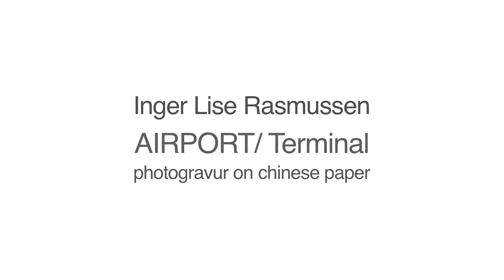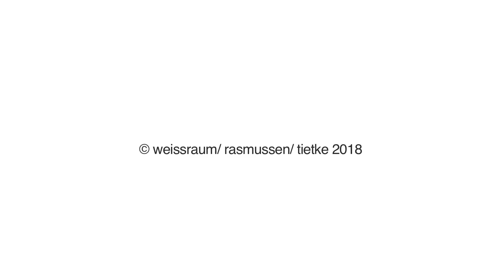AIRPORT/ Terminal – saxophon meets photopolymer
Roger Tietke nähert sich in seiner Musikperformance den Arbeiten von Inger Lise Rasmussen in der Ausstellung AIRPORT/Terminal an.
So verschmelzen die Photogravuren, welche in langen Bahnen auf chinesischem Papier gedruckt wurden mit der Musik und der Installation im Raum, die den Schlangenlinien an check in und security check nachempfunden sind. Mehr zur Ausstellung im Interview mit der Künstlerin